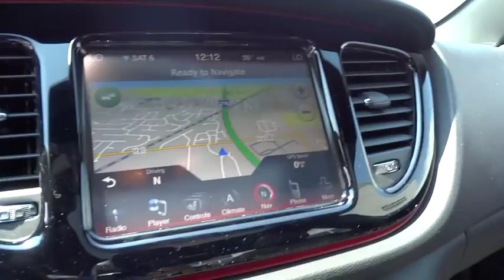2015 Dodge Dart Columbus, Hilliard, Dublin, London, Springfield, OH FD307386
2015 Dodge Dart

Performance CDJ
1130 Automall Dr.

5-Year SIRIUSXM Traffic Service, 5-Year SIRIUSXM Travel Link Service, Garmin GPS Navigation, Radio: Uconnect 8.4N MP3/NAV, SIRIUSXM Traffic, SIRIUSXM Travel Link, and Wheels: 18 x 7.5 Hyper Black Aluminum. brbrThis 2015 Dart is for Dodge lovers looking everywhere for that perfect car. It will take you where you need to go every time...all you have to do is steer! This Dart is nicely equipped with features such as 5-Year SIRIUSXM Traffic Service, 5-Year SIRIUSXM Travel Link Service, Garmin GPS Navigation, Radio: Uconnect 8.4N MP3/NAV, SIRIUSXM Traffic, SIRIUSXM Travel Link, and Wheels: 18 x 7.5 Hyper Black Aluminum.